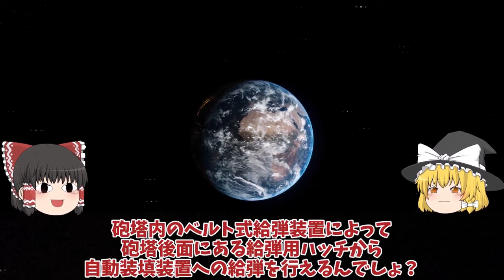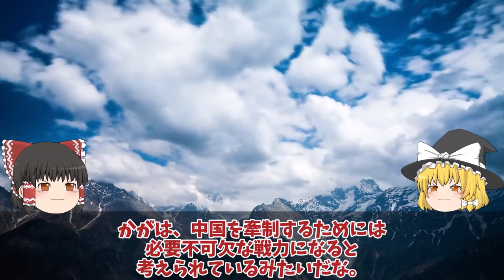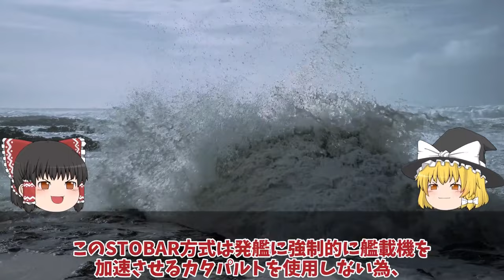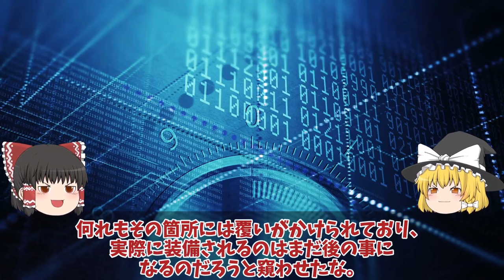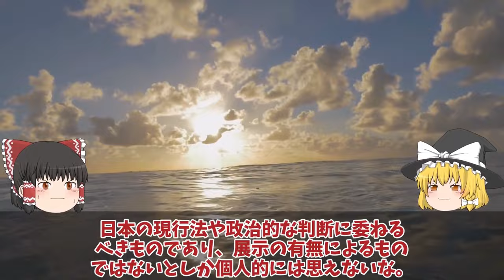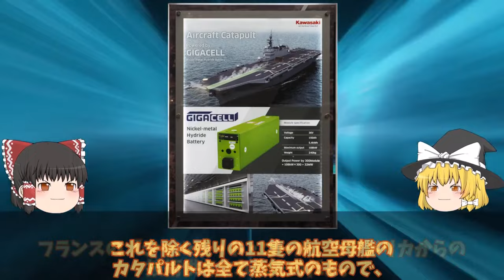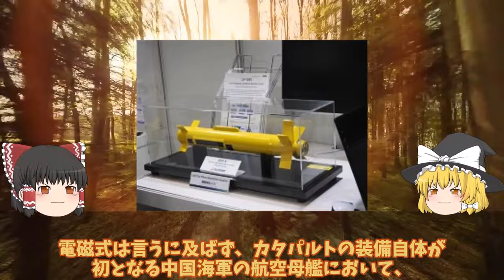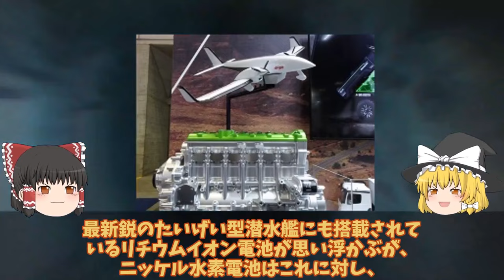【ゆっくり解説・軍事News】自衛隊最強スペシャル 陸自10式戦車にようやく国連恐れる米国も欲しがるM1M2より上か！世界が戦車を欲しがる【スペシャル・特集】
自衛隊最強スペシャル 陸自10式戦車にようやく国連恐れる米国も欲しがるM1M2より上か！世界が戦車を欲しがる【スペシャル・特集】

01陸自10式戦車にようやく国連恐れる米国も欲しがるM1M2より上か！世界が戦車を欲しがるまさかの理由とは？

02海自護衛艦いずも・かが改修計画変更、日米クロスデッキ運用計画に赤信号点灯！F35B戦闘機運用もついに納入開始？

03中空母福建ついに航行試験開始電磁式カタパルトにFC31戦闘機が！米苦戦だが盗み出した技術で成功か？

04海保ついに大型巡視船3番艦始動中国恐れる大型巡視船投入か！尖閣部隊へすでに配備決定ゆみはり？

05川崎重工ついにカタパルト専用電池開発日本次は大型空母建造計画浮上か！電磁式カタパルトに大容量電池搭載？

引用・転載「出典：海上自衛隊ホームページ」
引用・転載「出典：航空自衛隊ホームページ」
引用・転載「出典：陸上自衛隊ホームページ」